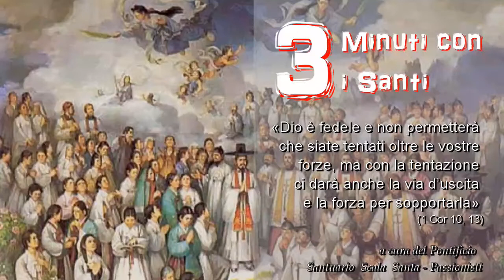3 minuti con i Santi. Santi Martiri Coreani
20 settembre
Lettura: Vania Azzarelli
A cura del Pontificio Santuario Scala Santa - Passionisti